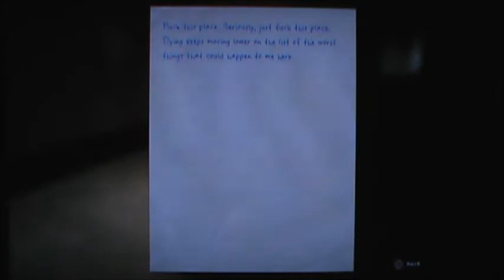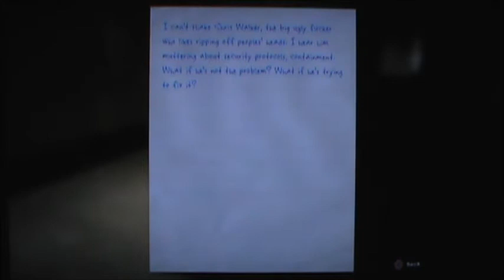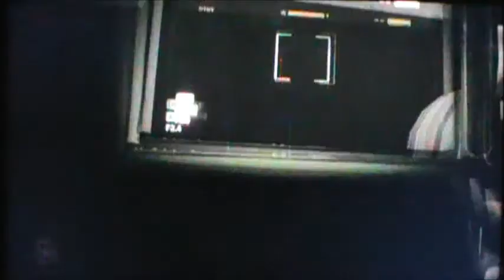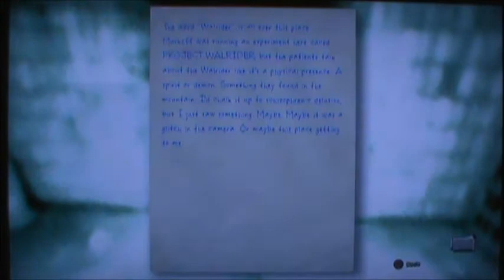Let's Play OUTLAST PART 4 WHY CHRIS WHY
Outlast is a hell bending first person view game where you play as a investigative reporter to investigate Mount Massive Asylum find out it's terrible secrets and to stay alive through the hell on earth asylum. Outlast was created by Unreal Engine, Bink Video, Red Barrels, & Autodesk Scaleform. The game was released in 2013.